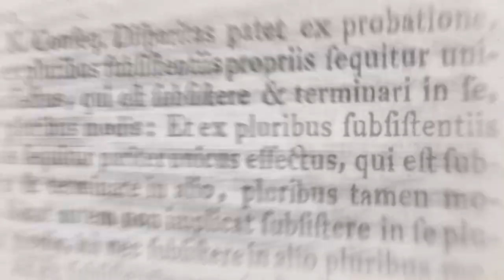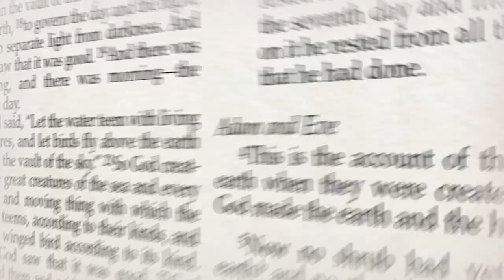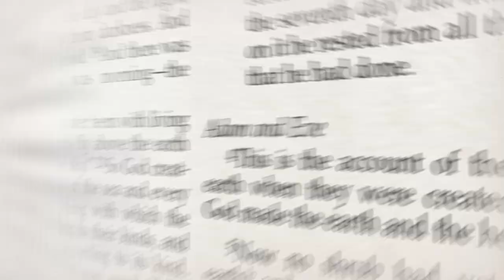84. Cut Off Your Hand - Mark 9:43-48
If your hand causes you to sin, cut it off. It is better for you to enter into life maimed, rather than having two hands, to go to hell, into the fire that shall never be quenched— where

‘Their worm does not die
And the fire is not quenched.’

And if your foot causes you to sin, cut it off. It is better for you to enter life lame, rather than having two feet, to be cast into hell, into the fire that shall never be quenched— where

And if your eye causes you to sin, pluck it out. It is better for you to enter the kingdom of God with one eye, rather than having two eyes, to be cast into hell fire— where

- Mark 9:43-48

*devotional*